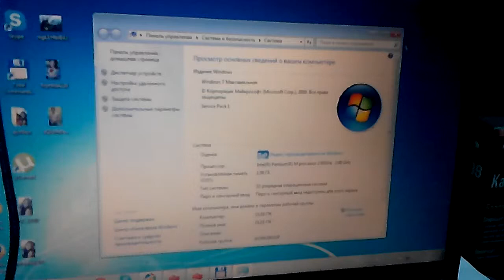memory parity error - solutions to problem. Video part 5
solutions to problems set the driver Sound cards with the official website.Video Part 5 for fix this error memory parity error - download original driver for sound card and install it...